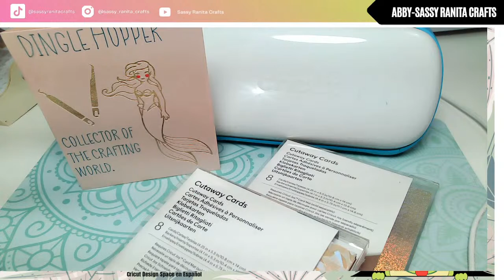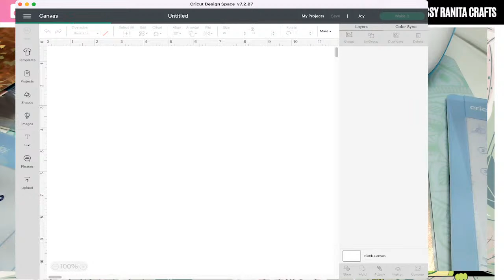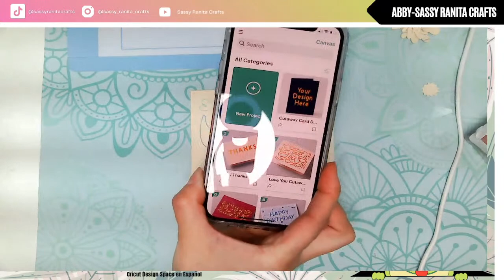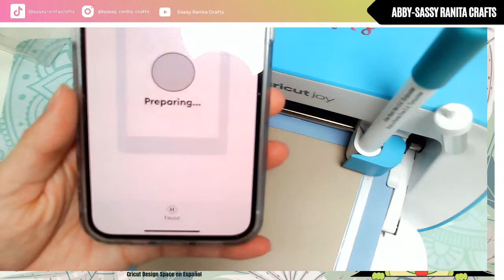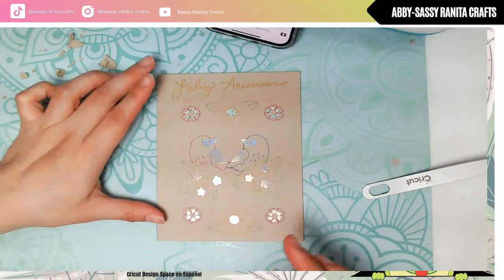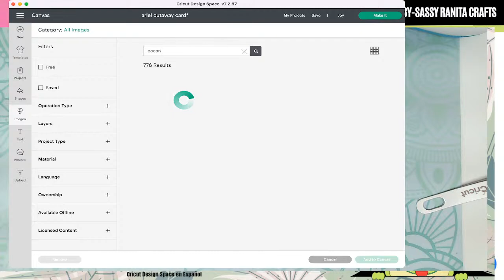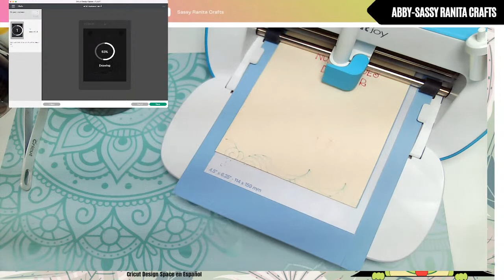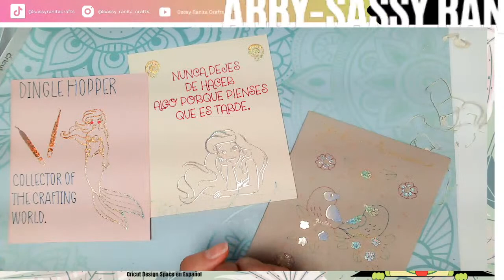Cricut Joy Cutaway cards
Materiales:
12pc Action wobbles

Foam de doble cara con pegamento

Recuerda que en tu compra de $50 o mas en materiales y accesorios en Cricut, puedes usar mi código de descuento SassyAbby10 para recibir un 10% de descuento en tus compras.

Herramientas para Maker en HSN
Bundle de BrightPad Go en HSN